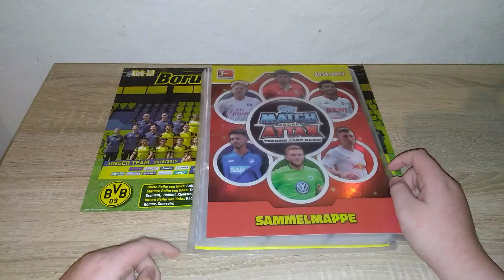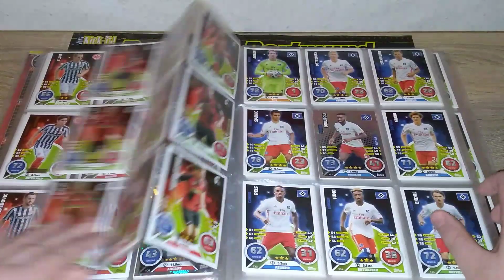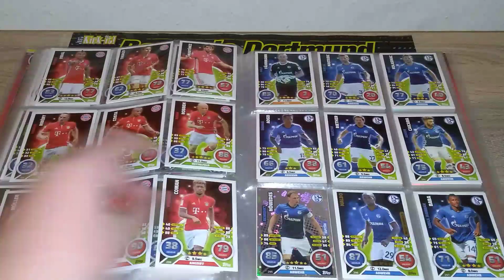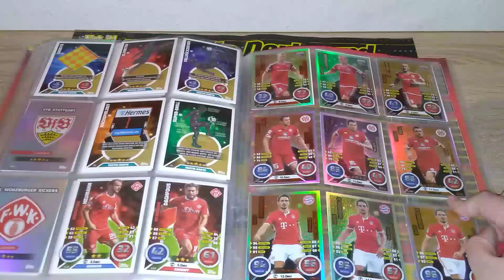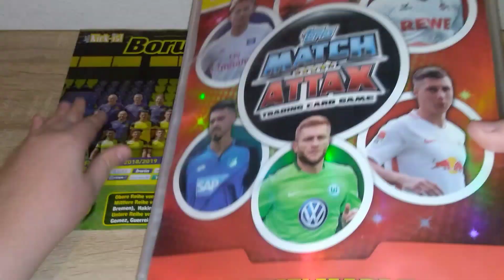Match attax bundesliga Saison 16 17 mappen updated zu 99 Prozent voll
Auf den link könnt ihr abonniren